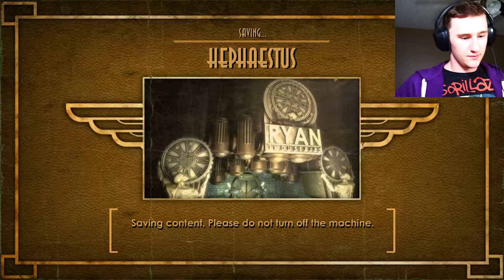SLICE AND SPLICE | Bioshock 1 Pt #14